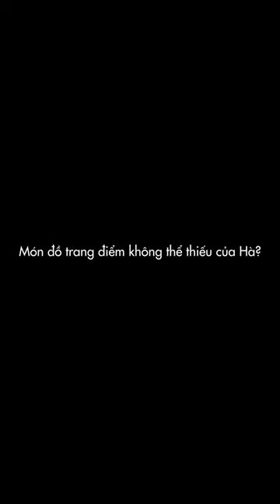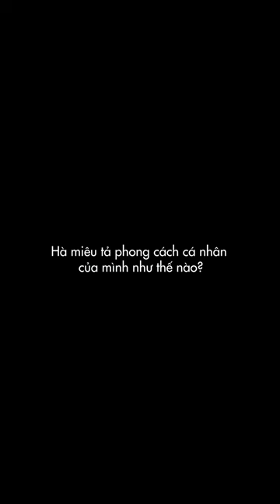ELLE CHAT CÙNG TĂNG THANH HÀ | ELLE Vietnam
ELLE cũng đã gặp lại Tăng Thanh Hà, nhân vật đã nhiều lần xuất hiện trên trang bìa, và mỗi lần đều khiến người xem trầm trồ vì vẻ đẹp ngày càng mặn mà và phong cách thanh lịch của cô. Trong buổi chụp hình tại Bangkok - Thái Lan, Hà xuất hiện với thần thái đậm chất “điện ảnh” - một hình ảnh ít khi ta được nhìn thấy từ khi cô chọn tập trung cho công việc kinh doanh và chăm sóc cho gia đình nhỏ của mình. Nhưng đằng sau hình ảnh có vẻ “khác lạ” ấy vẫn là một Tăng Thanh Hà gần gũi, nồng ấm khi cô chia sẻ về niềm vui cùng những đứa trẻ, sở thích nấu nướng và khi được trở về với thiên nhiên.

Cùng ELLE lắng nghe những chia sẻ qua các câu hỏi Q&A giữa cô và ELLE Vietnam nhé!

Credit:
Starring Tang Thanh Ha
Photographer Huy Vu Le
Producer Duong Duc Tien
Makeup & Hair Tung Chau
Stylist Nguyen Tan Thanh
Retoucher Hop Nguyen
Videographer Kiet Do
Creative Director IO
Fashion, Accessories and High Jelweries GUCCI

Đặt ngay ấn phẩm ELLE Vietnam mới tại nhé!